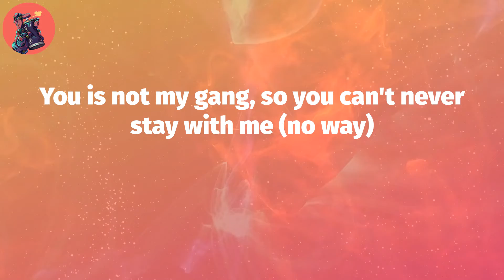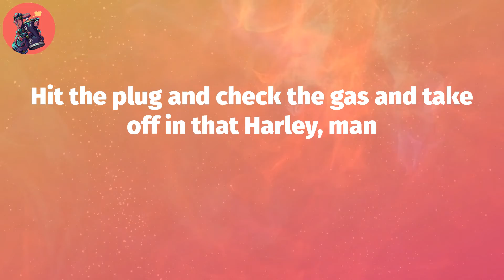lil Shordie Scott, "Rocking A Cardigan in Atlanta" (Lyric Video)